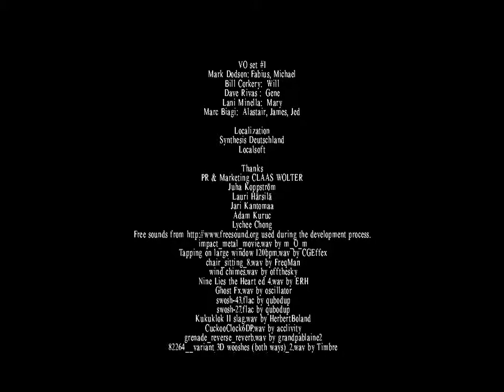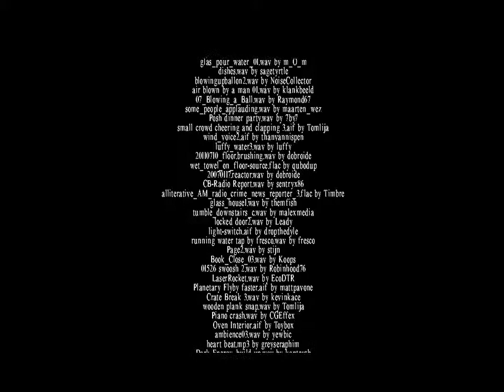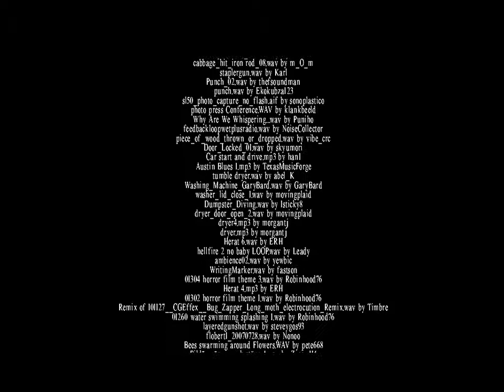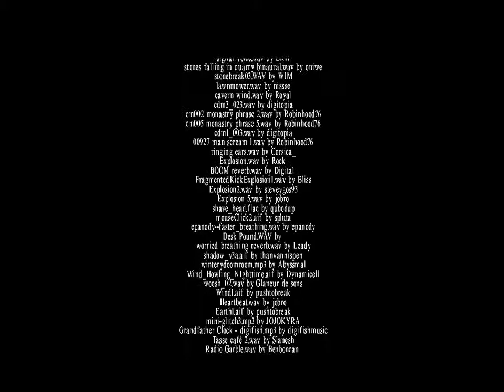Lucius - Part 30 - Showdown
It's finally part 30 and finally curtain call on Lucius. After a showdown with daddy we get some relief and can sit back and relax after that ordeal. But I gotta say I loved this game, it's well written and composed and besides the controls at time it's not got much wrong with it. I fully recommend this game to all